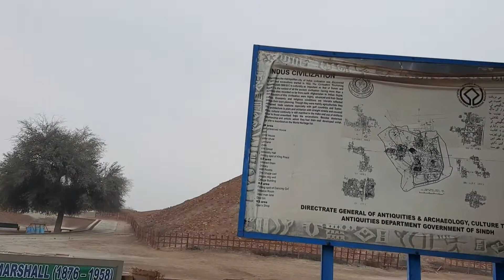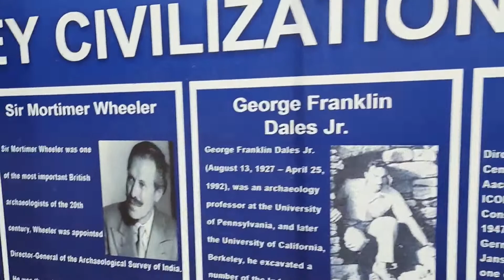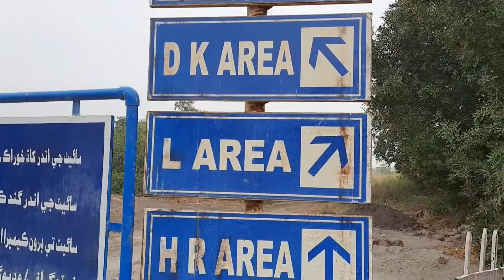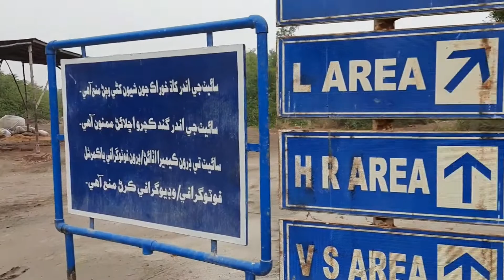Visit of Ancient Mohenjo Daro & Indus Civilization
How old is the Indus civilization?
What was the city of ancientcity of Mohenjo_Daro like and why was it destroyed?
Who excavated the city of Mohenjo-daro?
What was excavated in Mohenjo-daro?
Why was the name "King Priest" given?
What did the people of Mohenjo-daro use 5,000 years ago?

"سندھو تہذیب" (Indus Civilization) کتنی پرانی ہے؟ موہنجوداڑو شہر کیسا تھا اور تباہ کیوں ہوا؟
موہنجوداڑو شہر کی کھدائی کس نے کی تھی؟
موہنجوداڑو شہر کی کھدائی سے کیا کیا برآمد ہوا؟
"کنگ پریسٹ" کو یہ نام کیوں دیا گیا؟
موہنجوداڑو شہر کے لوگ 5000 سال پہلے بھی کیا کیا چیزیں استعمال کرتے تھے؟
 یہ سب جانئے میری اور سبحان صاحب کی زبان سے یونیورسٹی آف ساہیوال کے اساتذہ کے دورہ موہنجوداڑو کے اس VLog میں۔۔۔

اجڑے ہوۓ لوگوں سے گریزاں نہ ہوا کر
حالات کی قبروں کے یہ کتبے بھی پڑھا کر

Find out all this from me and Subhan Sahib in this VLog of visit of the faculty of University of to Mohenjo-daro.